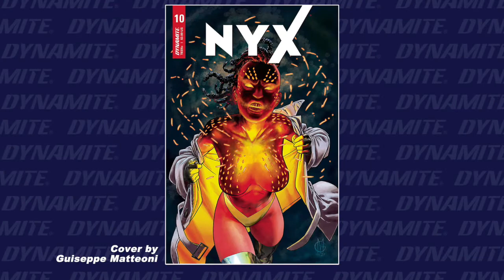Nyx Makes a Desperate Last Stand!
NYX STANDS AGAINST THE MAD GOD CHAOS - BUT WHICH SIDE WILL HER SIBLINGS TAKE IN THIS BATTLE ROYAL?

Writer Christos Gage is here to tell us about Nyx's last stand against her father, the Mad God Chaos -- and all her surviving siblings! But who stands on which side? Can this inter-family war end in anything but tragedy? And since whoever kills the Mad God Chaos becomes the new Mad God Chaos, will all this carnage solve anything? Or is our story, like life, just one agonizing effort after another, ending only in death, failure, and the horrible realization that none of it means anything (except our version has cheesecake shots)?